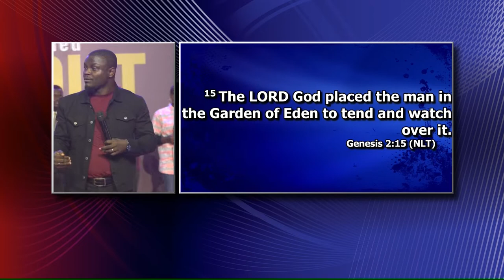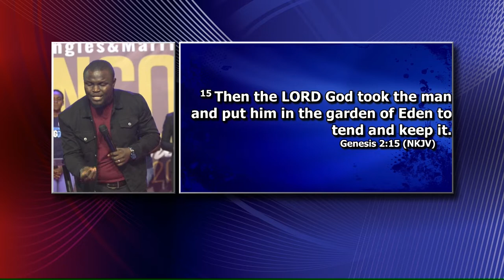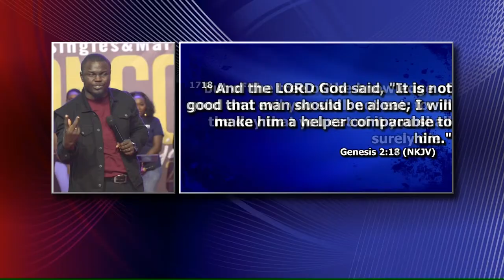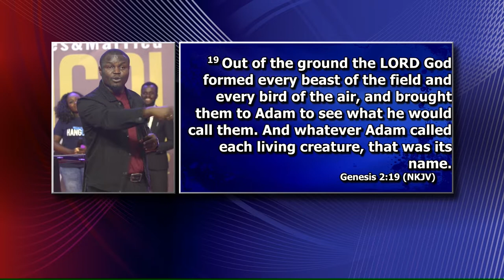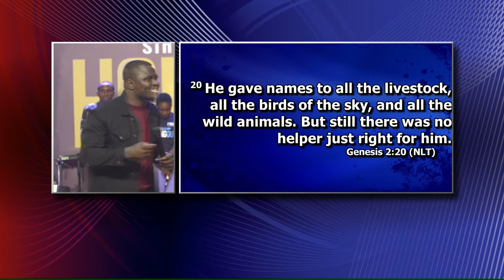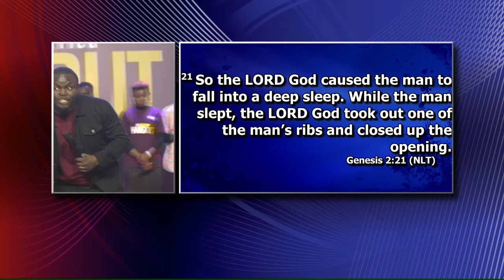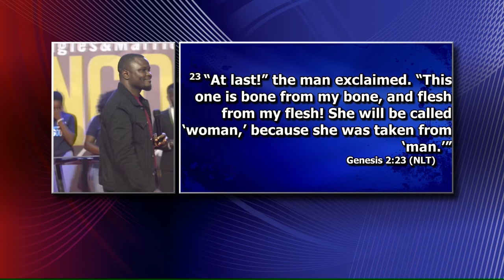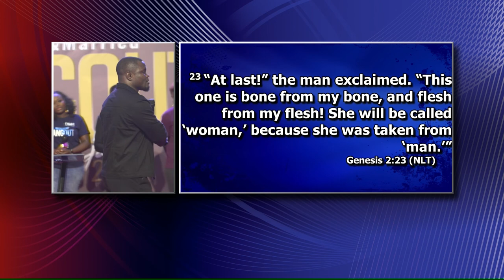OCHOLI OKUTEPA Teaching at the Mega Hangout Abuja 22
Teaching at the Mega Hangout, Abuja 2022